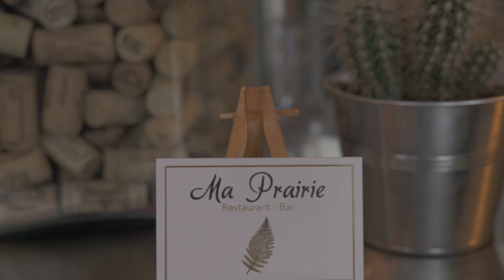Ma Prairie Restaurant 92800 Puteaux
Idéalement situé au bout du boulevard Richard Wallace, à quelques mètres de la seine, Ma Prairie vous accueille tous les jours de 9h00 à 22h30.
Une cuisine exclusivement constituée de produits frais pour des plats traditionnels qui sauront vous conquérir par la petite touche d’originalité amenée par notre chef.
C’est dans un cadre reposant et dans une ambiance conviviale que nous nous ferons un plaisir de ravir vos sens.

6 Boulevard Richard Wallace.
92800 Puteaux.

Guide vidéo 100% tendance des Restos Bars Parisien qui font bouger Paris.